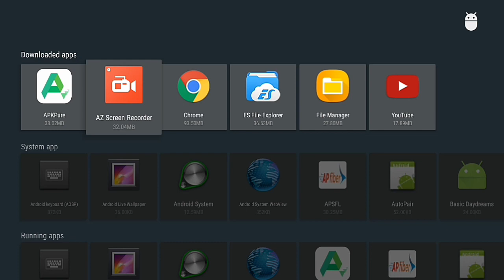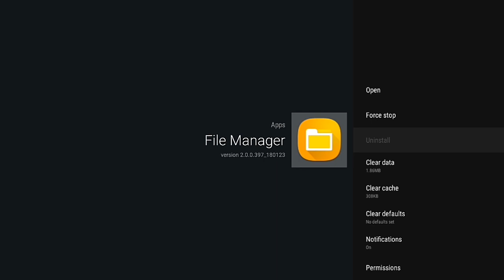How to uninstall apps in Ap fiber | Apps and games deleted on ap fibernet by telugu tech gallery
Ap fiber apps uninstall first option my account ok next option ok setting next apps OK look tha all apps selected uninstall app ok app deleted